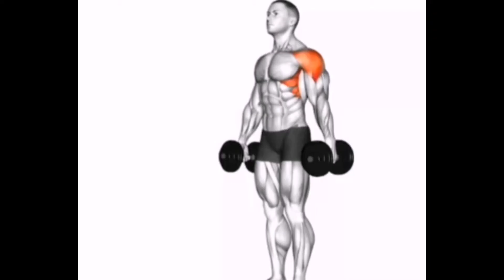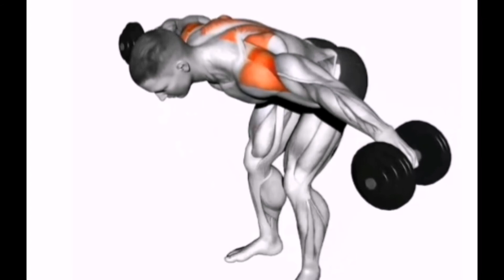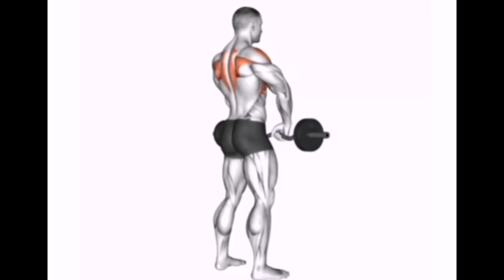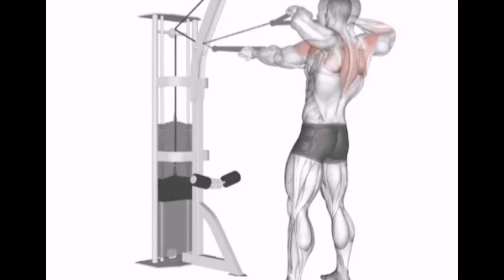6 Best shoulder Exercises ... should be Doing☑️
تمارين لتضخيم الكتف
تمارين كتف
٦ تمارين للكتف
افضل ٦ تمارين كتف
Arms exercises
Best Arms Workout
Bigger Arms
Shoulder workout
Shoulder Exercises